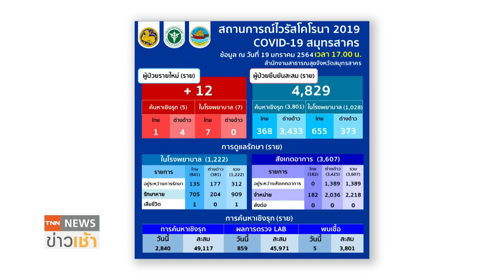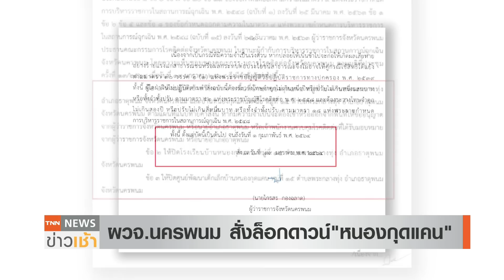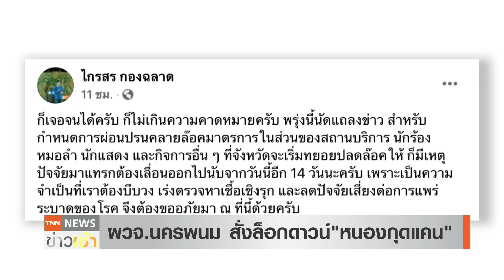นครพนม” ไข่แตก!! ยังรอดอีก 15 จังหวัดที่ไม่พบโควิด l TNN News ข่าวเช้า วันพุธที่ 20 มกราคม 2564